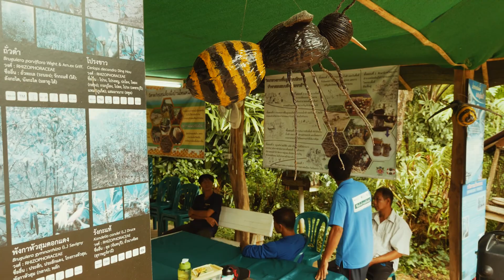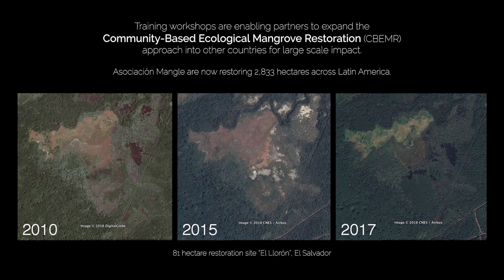Restoring The Natural Mangrove Forest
Coastal communities are intrinsically connected to the sea. Their lives depend on it. A key to happiness and life in tropical regions is a healthy mangrove forest.

We are now recognizing that a world without the rainforests by the sea, wouldn’t just mean a dismal scenario for coastal communities, but would ultimately affect us all, and our planet. With the ability to store vast amounts of carbon, mangrove forests are key to tackling climate change, but they are under threat worldwide.

The film takes us to the Andaman Coast in Southern Thailand, and explores the importance of mangrove forests. Much like the rest of Thailand, huge areas of mangroves were cut down during the 80s and 90s to make way for shrimp farms. And as mangrove destruction continues globally at nearly 1% annually, attempts are being made to restore these carbon-rich forests.

We are introduced to Mangrove Action Project who have a unique approach to restoring mangrove forests; encouraging natural regeneration (ecological mangrove restoration), and collaborating with coastal communities (community-based restoration). The results show that these ideas and methods would have a great impact on any restoration project, and need to be implemented globally.

CBEMR Program supported by Synchronicity Earth, LUSH Foundation, and Global Greengrant Fund

Sebastian Fox
Donnapat Tamornsuwan